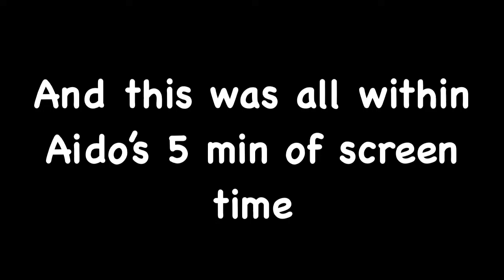Kaname mistreating Aido for 30 seconds straight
Happy holidays, here’s Kaname abvsing Aido